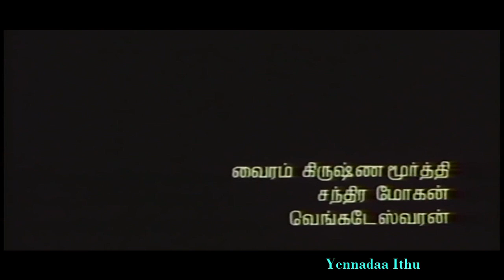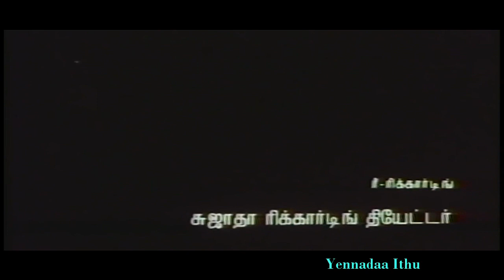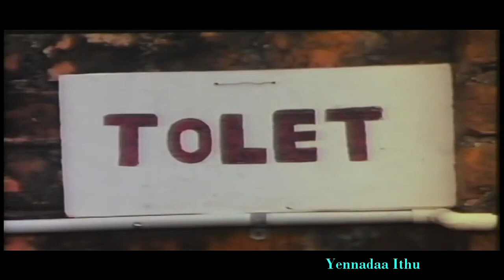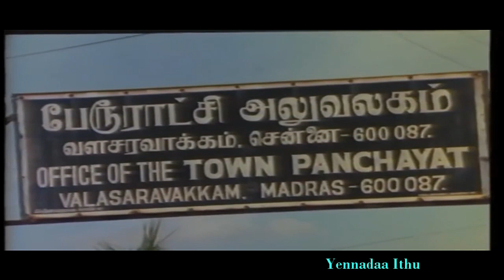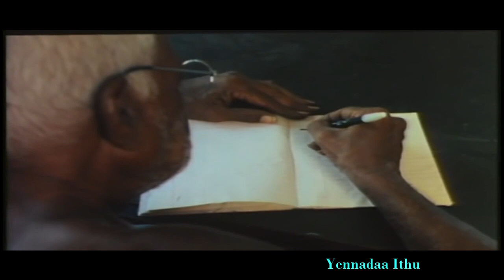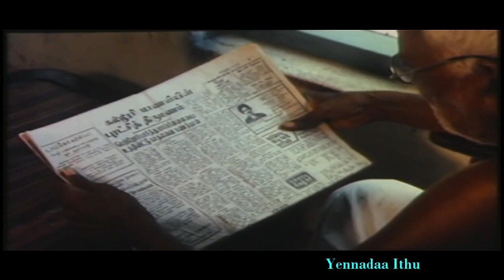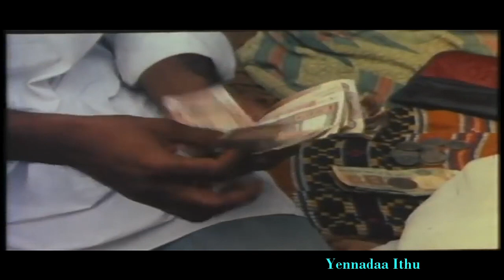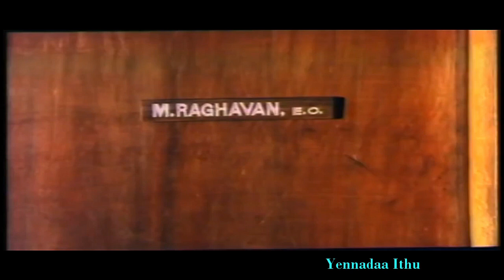Veedu -Tamil Superhit Movie| Banuchander ,Archana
We do not own all the material we're posting on this channel. PLEASE do not opt for a YouTube strike.